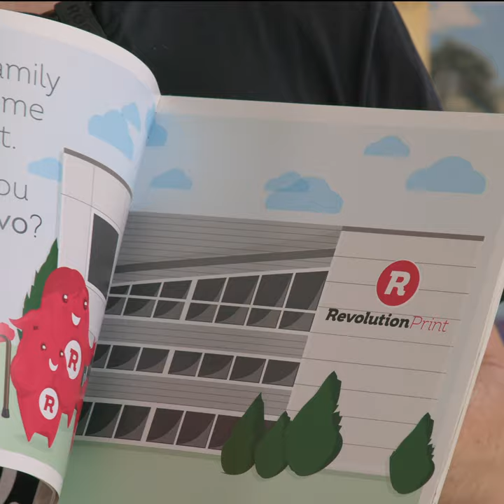Children's Books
One fish, two fish, red fish, blue fish. Yes, we print Children’s books here at Revo. We love them so much we even printed our own.